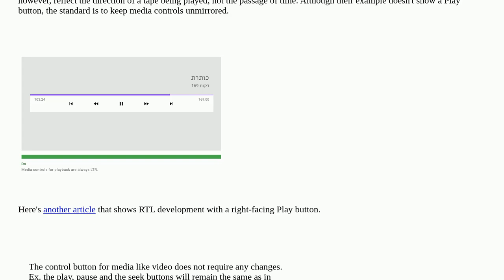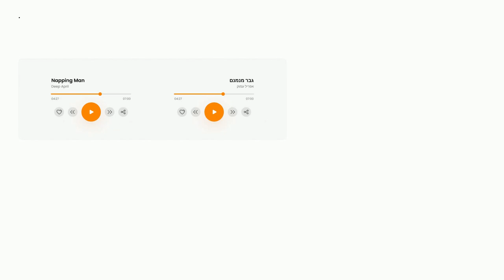Ux: Should I reverse the play button in Arabic?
Should I reverse the play button in Arabic?

A special thanks goes out to the awesome community